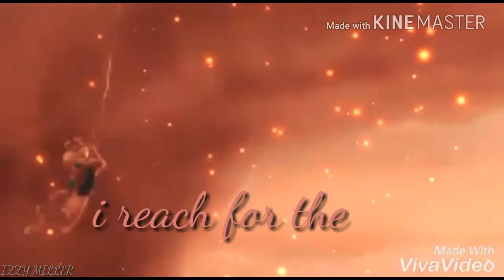Simonxjeanette Every time we touch mep part 7 for queen brittany miller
Song: every time we touch